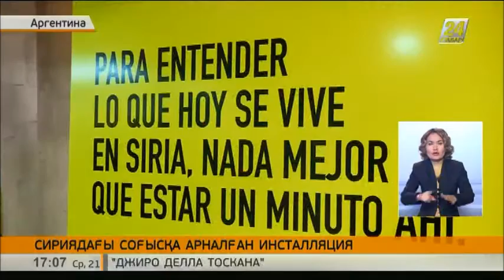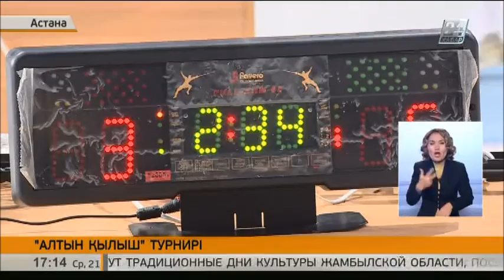21.09 жаңалықтар шығарылымы (сурдоаударма)